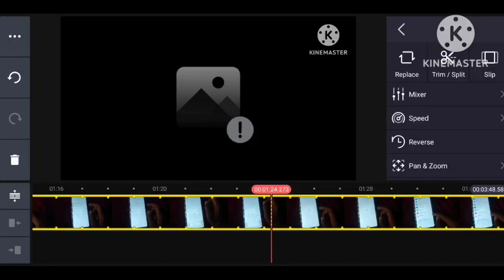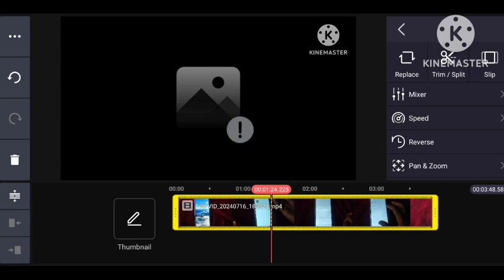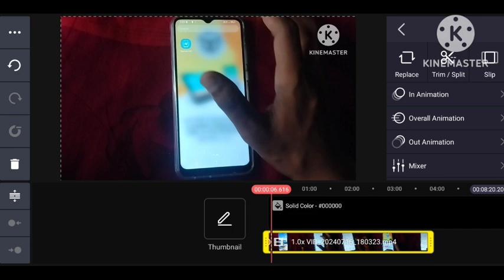KINEMASTER Video Editing Importing Problam Solve | Kinemaster me video edit aur save nhi ho rha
Youtube App Not Working#__#problem#fix# Youtube नहीं चल रहा तो क्या करें 100% work

Meta AI Google# kaun best hai | WhatsApp Meta Ai vs Google who is best.
App_not_installed_android_fix# | Chrome se app install nahi ho rha or app store se | by Mr. Techx

WhatsApp Secret Settings#. How to Enable Important Settings in Android.

INSTAGRAM PROMOTE# कैसे करें HOW TO BOOST OUR INSTAGRAM REELS.
INSTAGRAM#instagram# Followers# कैसे बढाएं How to increase Instagram followers in 7 days.
Instagram_Reel_Problem_Solve Boost# Instagram reels ?

Instagram_Reels_Not_Approved# (Promotion Rejected) Problem Solve. How to Boost Instagram reels ?How to Boost#(Permotion) Instagram # 100k Views Daily ? Instagram Reels promotion Kaise Karen?How to Deactivate_Delete_Facebook_Account# || Facebook How to Recover_Instagram_Old_Account# ? Instagram Old Account Kaise Recover Karen Any Accounts

|| How to Link WhatsApp with facebook_ad_Manager me Interested Detailed Audiences kaise Target Karen ? || Only For Audiences
Demographics_Detailed_Dudience_Setting# In Facebook ad Manager || Ad Manager me Demographics Setting.

Billings_Payments_Method_Facebook_Ad# Manager || Ads Manager Me Funds Kaise Add Karen ?

Facebook_Ad_Center_se Shortcuts Reels Promotion kaise Karen? How to promote our post with ad Center
Facebook_Ad_Campaigns_Creations# || How to Create Facebook Ad Campaigns? Campaigns Kaise create kren?

Google_ads_Account# Kaise Create Karen ? || How to Create Google ads Account ? Account Creation#

YouTube_Videos_Card Kaise add Karen ? || How to add Card in YouTube videos ?
How to Book_Taxi_Bike_Rapido# ? Rapido par Taxi ya Bike kaise Book karen ? 2 Mints me... to Add_Location_Google_Map# || Add Home, office, Any place in Google Map@rareitech8817

Greetings Message. Auto Reply. How to enable Greetings_Message_Settings_WhatsApp#. Permanent.

How to Link Facebook Account With Instagram?. Facebook ke Sath Instagram account kaise add kren  ?

Business Page. How to create Facebook business page? . Facebook business page kaise create kren?
Thumbnail_ Background_ Editor# | How to edit thumbnail or background with PicsArt# for YouTube
@totat.gaming3442 acoutop how to edit thumbnail how to use PicsArt app @TechnologyGyan. Deactivate Or Delete Kaise Karen ?